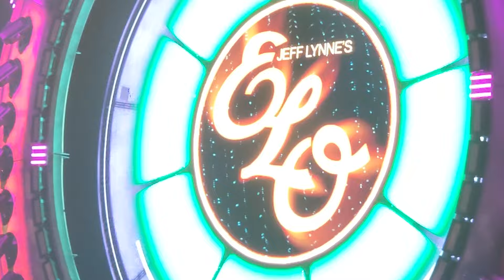ELO - Don't Bring Me Down - Nashville - TN - Oct 11, 2024